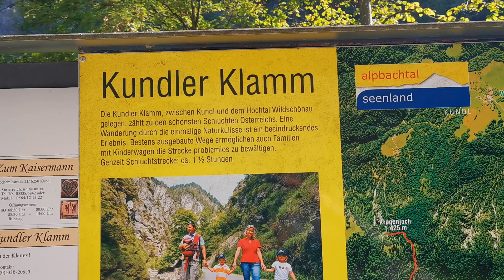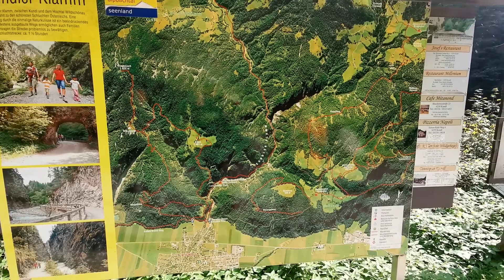Ausflugsziel Kundler Klamm